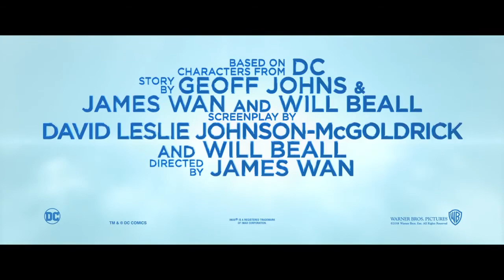Trailer Aquaman 2018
Aquaman is an upcoming American superhero film based on the DC Comics character of the same name. It is intended to be the sixth installment in the DC Extended Universe (DCEU). The film is directed by James Wan, with a screenplay by David Leslie Johnson-McGoldrick and Will Beall, from a story by Wan, Beall, and Geoff Johns. It stars Jason Momoa as the title character, with Amber Heard, Willem Dafoe, Patrick Wilson, Dolph Lundgren, Ludi Lin, Yahya Abdul-Mateen II, and Nicole Kidman in supporting roles. It is the third live-action theatrical film featuring the title character, following Batman v Superman: Dawn of Justice (2016) and Justice League (2017), and will be the first full-length feature film centered around the character. In Aquaman, Arthur Curry, the heir to the underwater kingdom of Atlantis, must step forward to lead his people against his brother, Orm, who seeks to unite the seven kingdoms against the surface world.